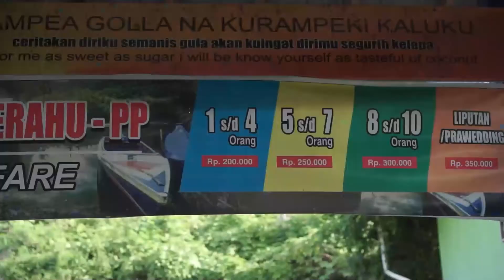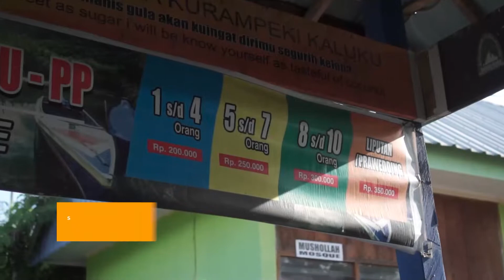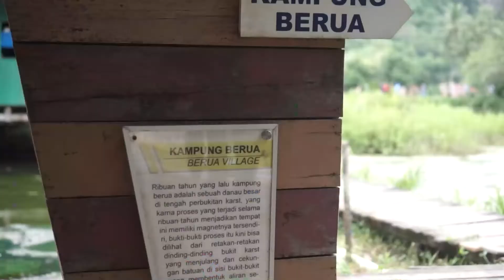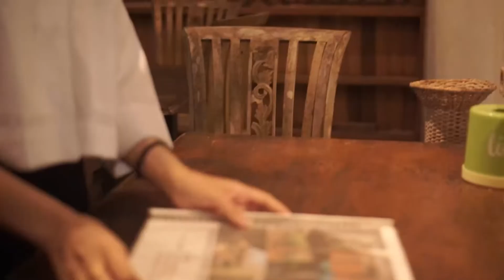JELAJAH - EDISI RAMMANG - RAMMANG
Pada kali ini Yanti Pasande akan mengajak kalian untuk mengelilingi kawasan karst Rammang Rammang, serta merekomendasikan estimasi biaya yang mesti dikeluarkan saat berkunjung ke gugusan karst terbesar ketiga di dunia ini.

Program Studi Ilmu Komunikasi Universitas Fajar
Konsentrasi Bradcasting
Host : Yanti Pasande
Produser Eksekutif : Mariesa Giswandhani, S.Sos M.I.Kom
Produser : Raihan Khalidah
Penulis Naskah : Sigit N. Prawira
Program Director : Sigit N. Prawira
Penata Kamera : A.M. Rafly Erdian Rivai
Penata Artistik : Katabil Urwatil Wutsqa
Penata Suara : Andre Teguh Tandirerung
Penata Cahaya : Muh. Arfandi Jaya Muthalib
Penata Busana : Aprisye Ratte Tandungan
Penyunting Gambar : Asri Maulana